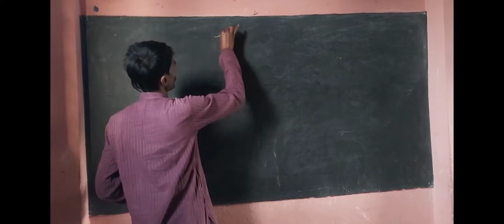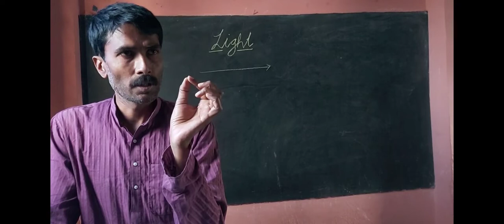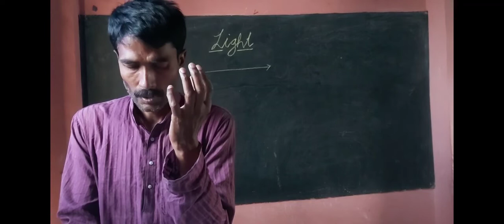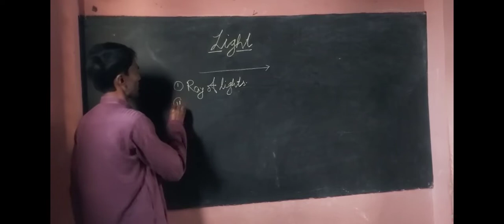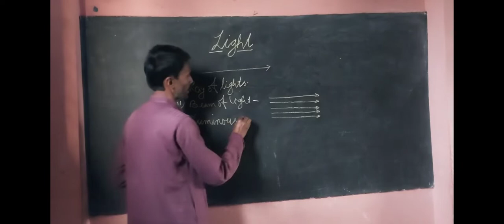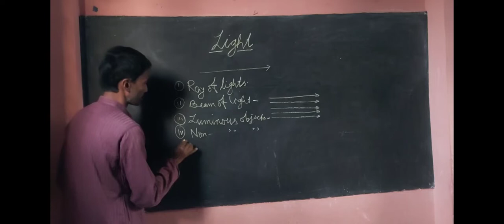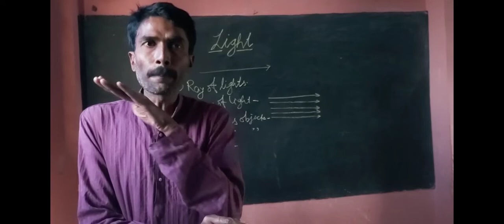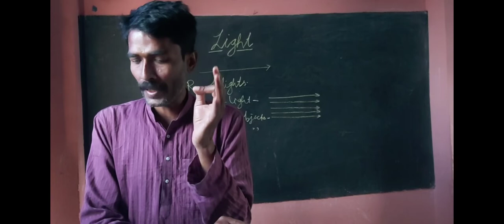Physics for Class-10 : Light , Reflection Part-1 By Pradeep Gupta Sir